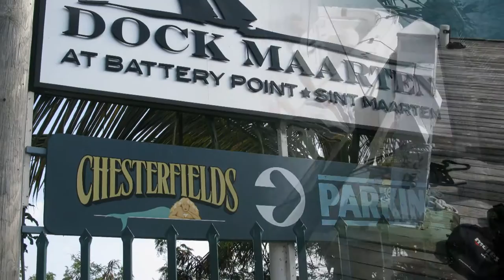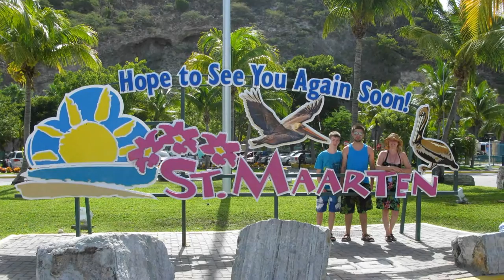Robinson Speed Boat Tours, St Maarten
We toured with Robinson Speed Boat Tours during our cruise stop on St. Maarten.  With Captain Mike at the helm of the DayDreamer 7 (powered by Triple Mercury Verado engines), we experienced a thrilling boating adventure from riding the waves in the open sea to enjoying exotic getaways to remote places and islands for swimming and snorkelling--and to top things off we even partook in an exhilarating speedboat race back to the Marina!